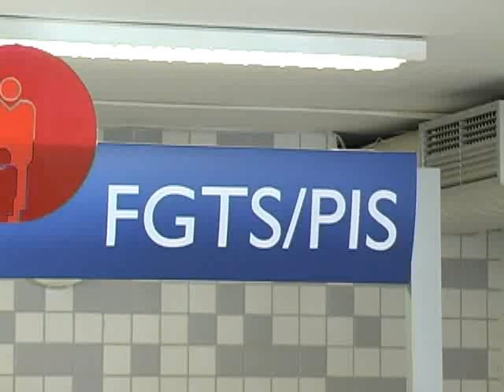30 de Junho é o último dia para pagamento do PIS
30/06/2011 - Atenção, trabalhadores! Termina hoje o prazo para pagamento do PIS. Têm direito ao abono salarial quem trabalhou pelo menos 30 dias com carteira assinada no ano de 2009 ganhando até dois salários mínimos.

A estimativa da Caixa era pagar R$ 9,642 bilhões referentes ao abono salarial para quem trabalhou com carteira assinada no ano de 2009. E terminando o prazo de pagamento desse ano base, no próximo mês, provavelmente no dia 18, a Caixa divulgará o novo calendário para pagamento do PIS referente ao ano de 2010.